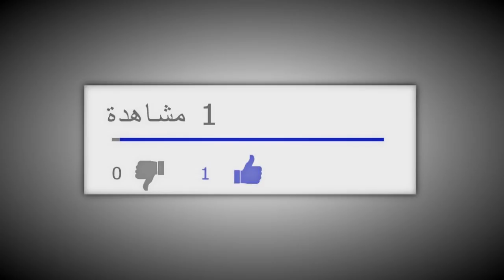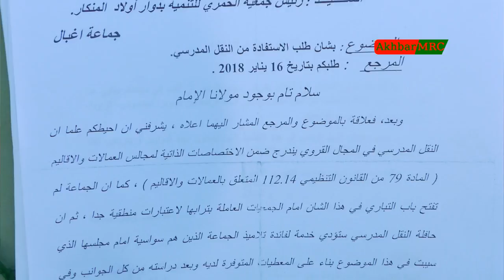اش وقع ..معاناة تلاميذ دوار لقواضيض وها علاش مبغاوش يقراو | ارتسامات